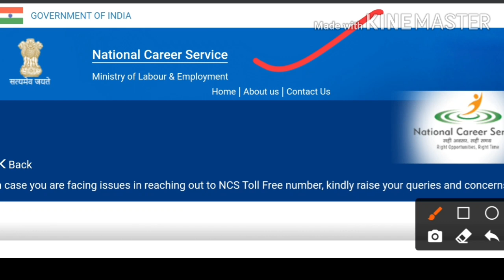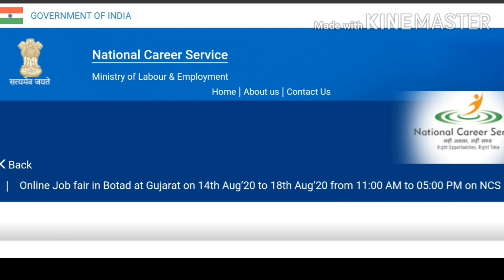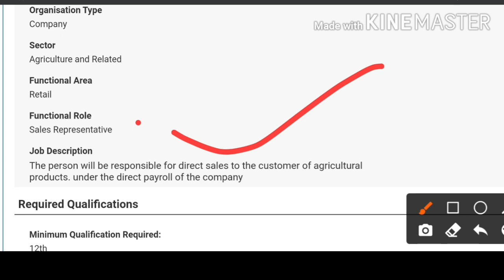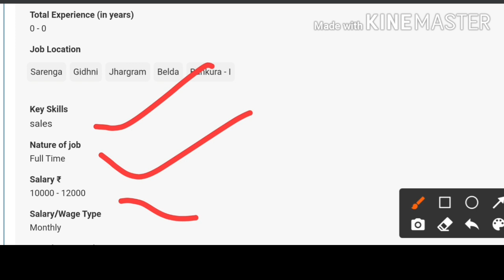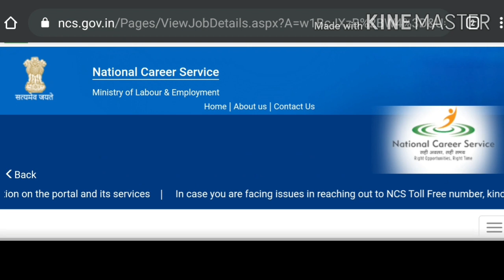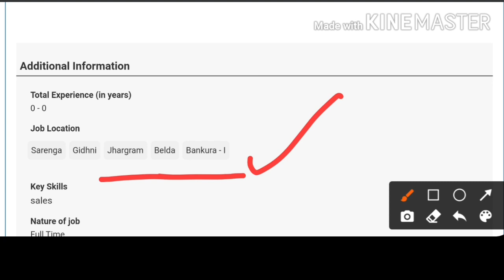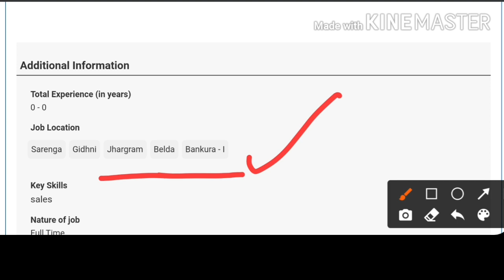12th pass jobs | job vacancy in west bengal 2020 | Recruitment in NCS.GOV.IN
12th pass jobs | job vacancy in west bengal 2020 | Recruitment in NCS.GOV.IN

# national_career_service